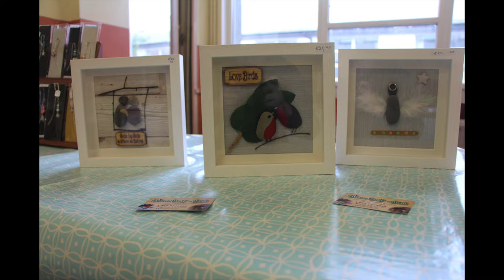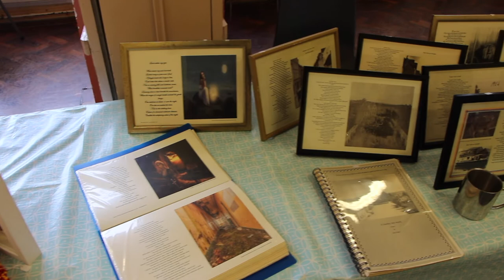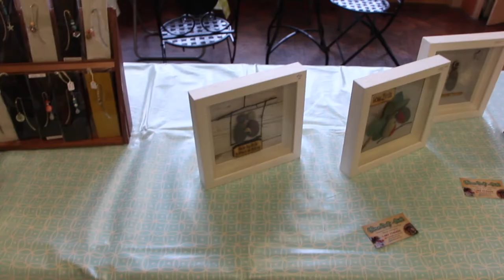Ballinasloe Indoor Country Market's New Home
On Friday morning, we met up with Martin Deeley, Chairman of the Ballinasloe Indoor Country Market, in their new home in the Social Centre on Society St. Martin discussed what to expect at the market, the advantages of their latest move and encouraged people to stop into the market to see what they have to offer. The Indoor Country Market takes place every Friday morning from 9am - 1pm.